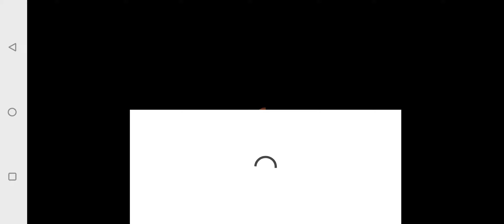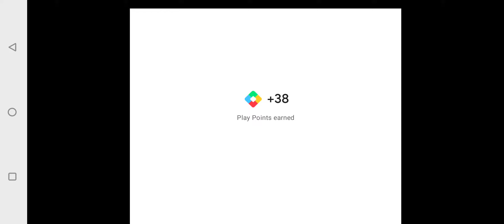Kingdom of heroes - Ifrit is amazing! and we can get her for free 🆓 (a featured banner character)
featured banner character that you can pick using a free 5star ticket. major props for this game for that!